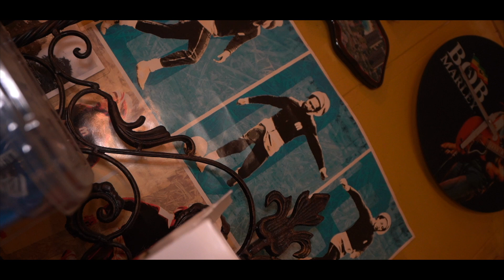G RIEL - SUPERIOR SH!T [MUSIC VIDEO]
G RIEL - SUPERIOR SH!T
Shot & Edited by @mirameh.mov